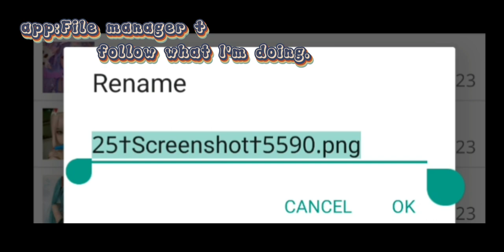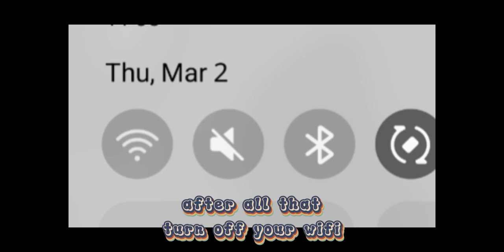How to make a custom pfp in school girl ai(Doesnt work on IOS) [OLD VERSION]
Hi!

I'm not back on YouTube i just made a tutorial on this!

Device i used for this video: Android phone

Device i use for playing sga:Ipad